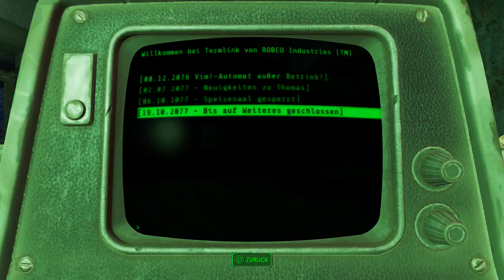Let's Play Fallout 4(Sehr Schwer)[Deutsch,Blind]Ep.228 - Wir gehen bowlen!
Diesmal aber richtig!

Fallout 4
Genre: RPG / Ego-Shooter

Sprache:Deutsche Sprachausgabe,Deutsche Untertitel und Kommentare
Blind: Ja
Schwierigkeitsgrad: Überleben
Sonstiges: /

Vault 111.